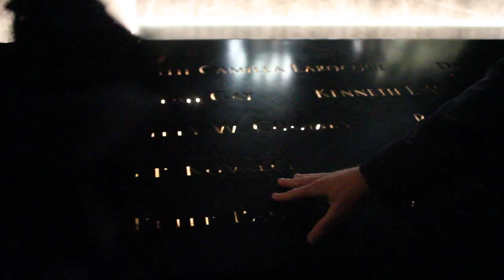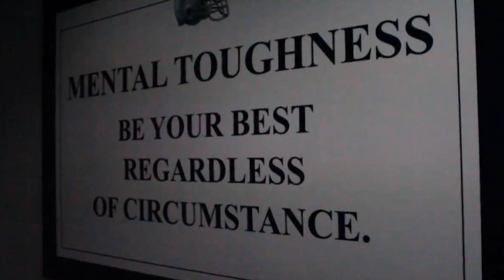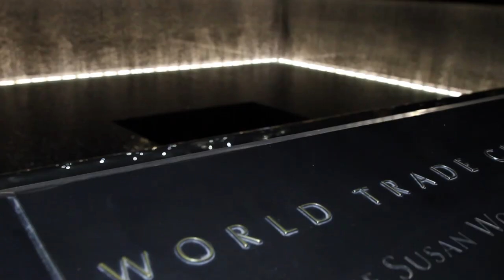Dallas Cowboys Visit One World Trade Center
Go behind the scenes as the Dallas Cowboys visit One World Trade Center and listen to Jason Garrett's moving speech.  for more exclusive content.